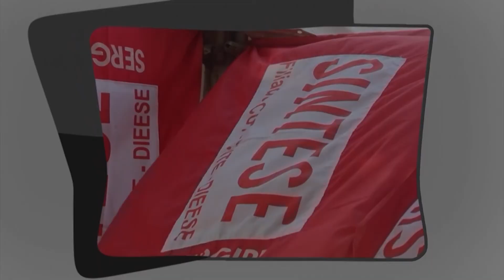PROGRAMA TV SINTESE 39 P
Olá, boa tarde. Como nós
dissemos na semana passada,
no programa de hoje nós vamos
dar continuidade à entrevista
especial do último programa,
onde nós recebemos a
presidenta do Sintese Ivonete
Cruz e o presidente da OAB/SE
Henri Clay Andrade. Eles vão
falar, entre outros assuntos,
sobre o pedido de impeachment
do Presidente Temer feito pela
OAB. A entrevista foi
interessantíssima. Se você
gostou da primeira parte, eu
tenho certeza que você vai
adorar o que vem pela frente.
Está no ar a TV Sintese.